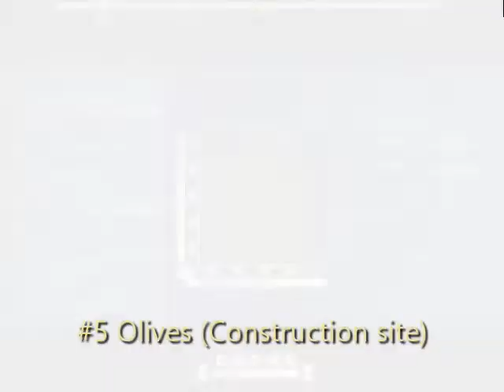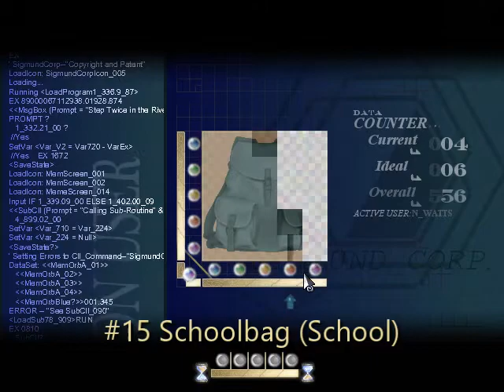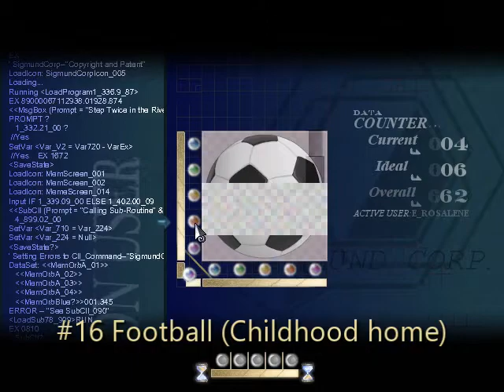To The Moon - Memento Solutions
Perfect solutions of every memento in To The Moon (game).
All puzzles solved at minimal (ideal) number of steps.

00:04 Bicolour Rabbit (Cliff)
00:08 Umbrella (Home piano)
00:15 Platypus (Lighthouse)
00:20 Flowers (Bedside memory)
00:27 Olives (Construction site)
00:33 Lighthouse Statement (Pub)
00:40 Origami Rabbit (Hill)
00:49 Platypus (Old home)
00:55 Backpack (Cliff)
01:03 Book (Bookshop)
01:12 Dead Rabbit (Wedding)
01:19 Handbag (Riding school)
01:27 Clock (Clinic)
01:35 Platypus (School)
01:44 Schoolbag (School)
01:55 Football (Childhood home)